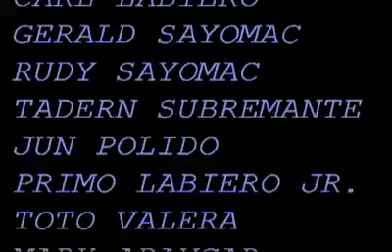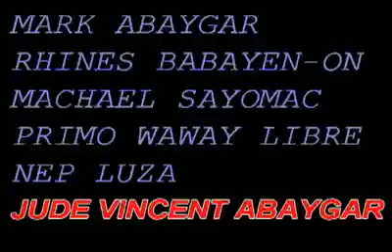CPU College of Nursing 4G | Simply the best!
Thanks to Nong Rhinestone for this video.
Hidlaw man ako sa inyo tanan!
Hazen, Dona, Kyu I miss you all!